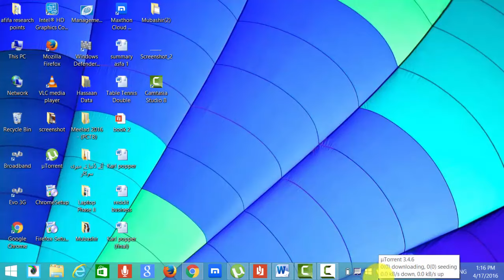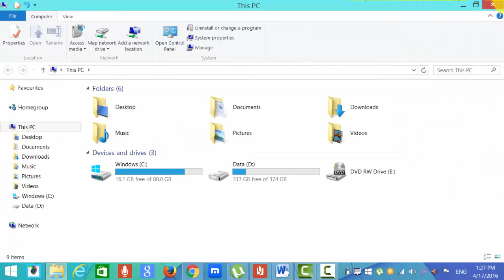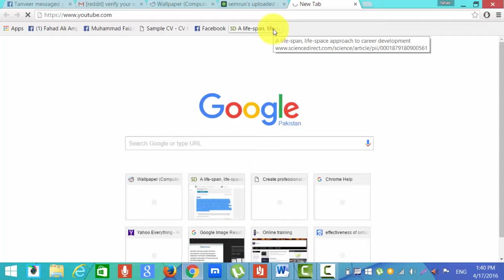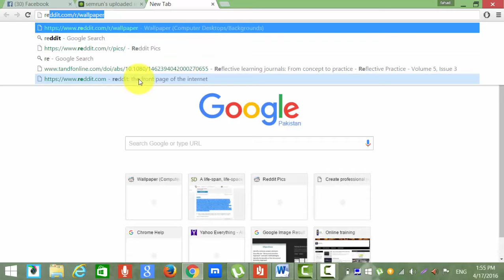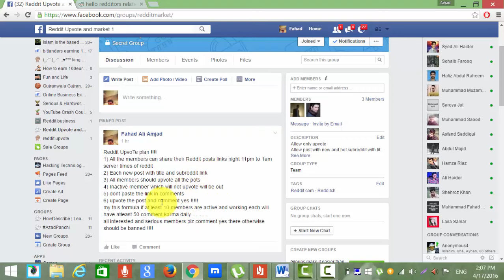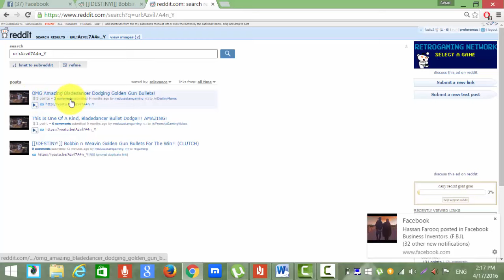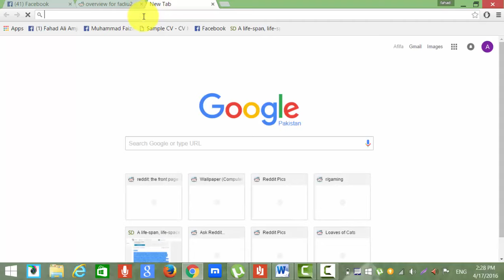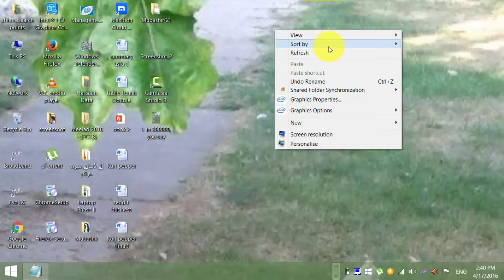Become a Reddit Expert Overnight and Increase Your Link & Comment reddit karma!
What is Reddit:
Reddit is a social site help you to increase karma link by the fan following same like the social site with the method of karma counter.
Reddit motivate you with his earning motivation also that's you Reddit new is most popular hits your Reddit services.
Askreddit
In asking Reddit, you can ask about any think with your fan because Reddit account is so popular by his top subreddit. There is an option of all niche like Reddit movies and Reddit news post by Imgur. Reddit motivational workout videos can help every think.
How to get motivation
You can motivate by Reddit link karma and comment karma because karma counts with your fan following and karma counter will help you to post top subreddit and you will easy say get motivated by chance as you Reddit expert. You can easy use Reddit user account by Reddit app iPhone as a chrome extension also
To build karma. The karma motivates you by Reddit account and comment karma motivates you for a post by Imgur wtf as a Reddit hearthstone.
How to change Reddit user
You can sell Reddit account also and can provide Reddit service by using deferent Reddit account as a Reddit expert using Reddit app iPhone and by chrome extension. For Reddit karma counters for Reddit link karma and comment karma. Because good Reddit was also known by karma good. So this is a simple increasing business plan for Reddit as an expert you can work.

karma
reddit karma